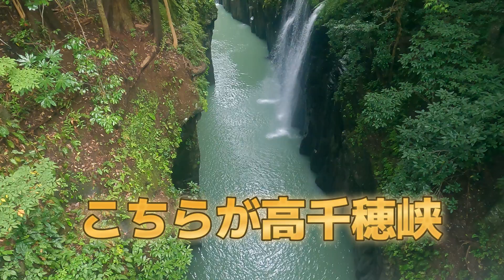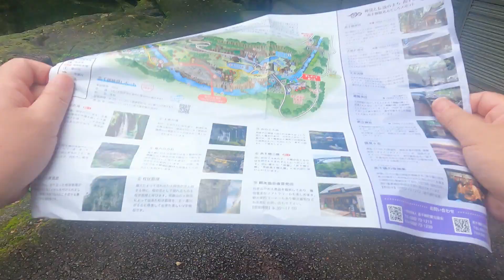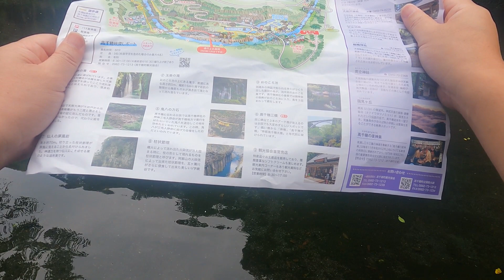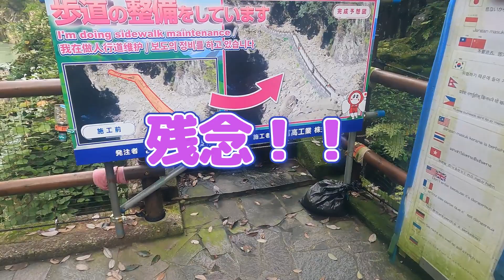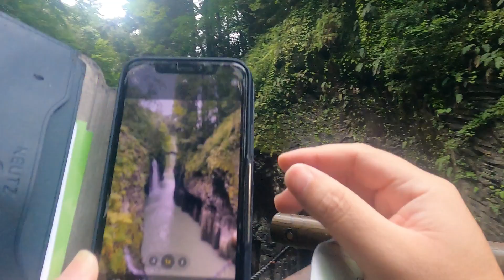【熊本】高千穂 アマテラスの孫が降臨した地へ！！おのころ池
天孫降臨ニニギ御一行が降臨した地へ
くっそ～船乗れなかった涙・・・